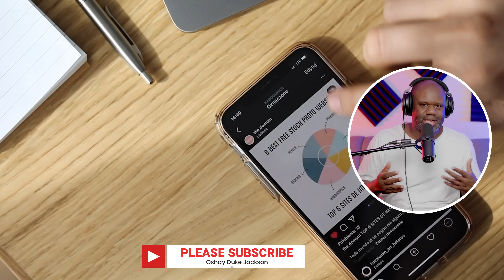Grandma's Want To Pay Young Men To Do THIS To Their CHEEKS!